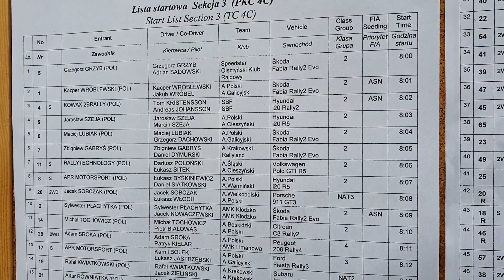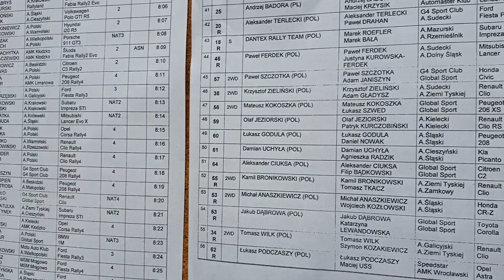Wyjazd z parku zamkniętego, Rajd Świdnicki-KRAUSE 24.04.2022